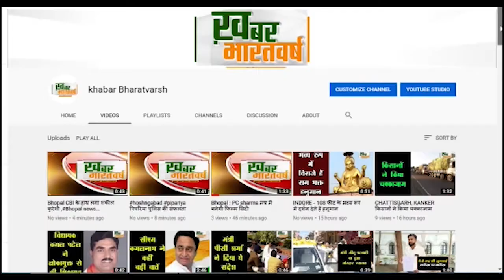सुल्तानपुर (उत्तर प्रदेश) : लॉक डाउन का पालन कराने के लिए पुलिस ने पैदल गश्त किया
पुलिस ने लोगों को मास्क पहन कर घर से निकलने की नसीहत भी दी
 लॉक डाउन का पालन कराने के लिए पुलिस लगातार सड़कों पर उतर रही है
            पुलिस फ़ोर्स ने बेवजह टहल रहे लोगों को जागरूक भी किया